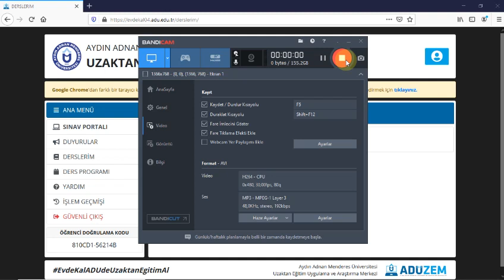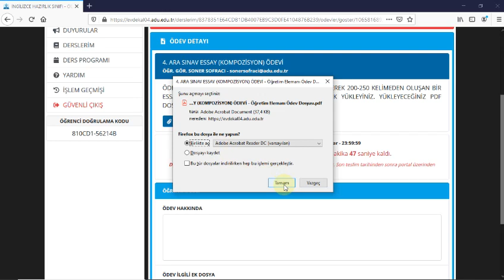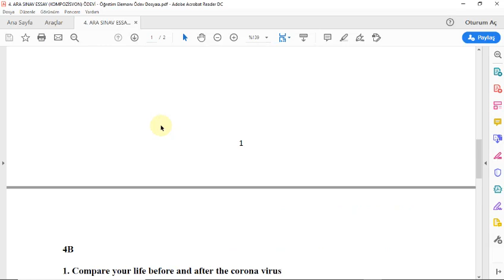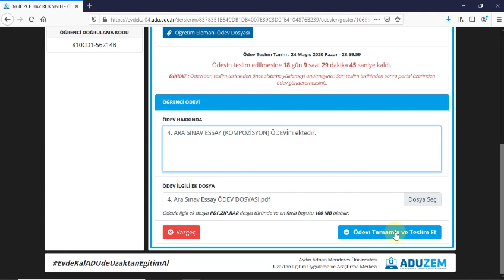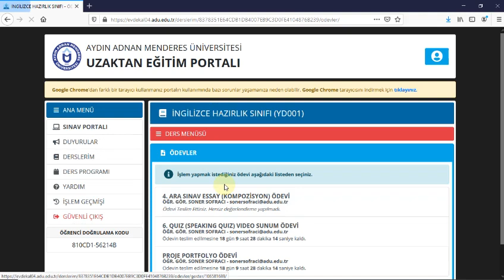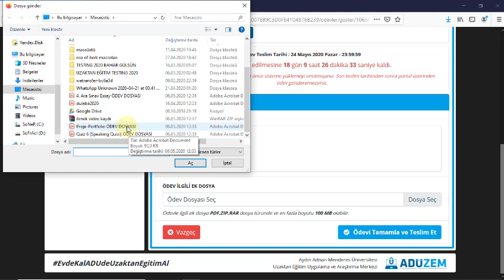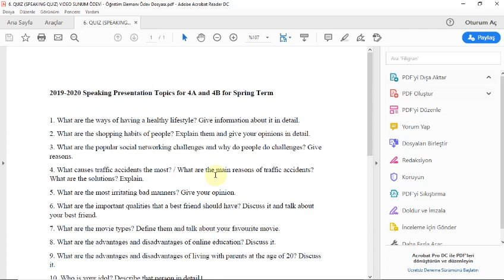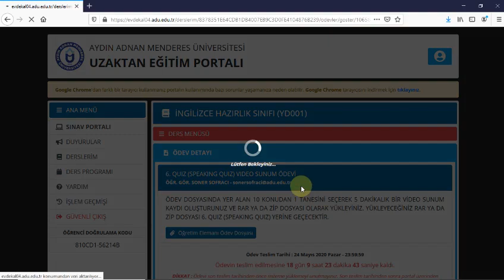ADÜ YDYO - ADÜZEM Portala ödev yükleme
Sevgili Öğrencilerimiz,
Bu videoda 2020 Bahar döneminde 6. Quiz (video) , 4.Arasınav (pdf) ve Portfolyo (pdf) için yüklemeniz gerek dosyaların ADÜZEM Portal'a nasıl yükleneceğine dair bilgiler var.
Lütfen dikkatli bir şekilde izleyin.

Videoda sözü geçen pdf, rar ve zip dosyaları hakkında bilgileri aşağıdaki google arama linklerinden bulabilirsiniz.
Word dosyasının pdf dosyasına dönüştürülmesi ve herhangi bir dosyanın çeşitli sıkıştırma programları kullanarak "zip" ya da "rar" dosyasına çevrilmesi için hem bilgisayarda hem de akıllı telefonlarda pek çok çeşitli program ve yöntem bulunmaktadır.

2. Video dosyalarını "zip" yada "rar" formatına  çevirme